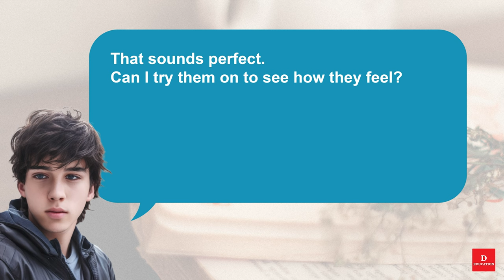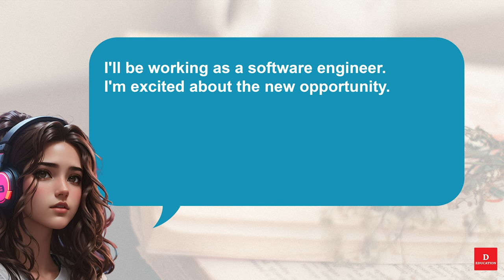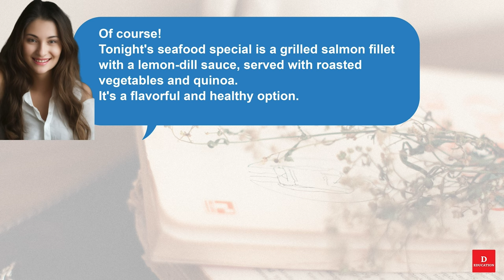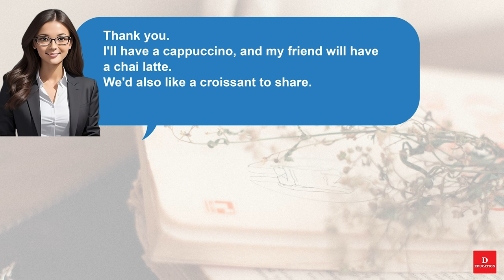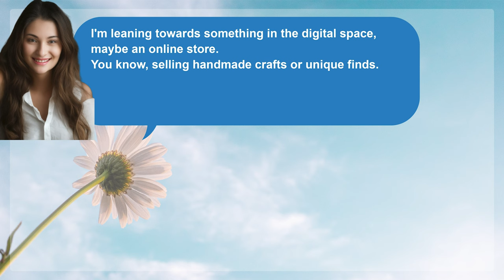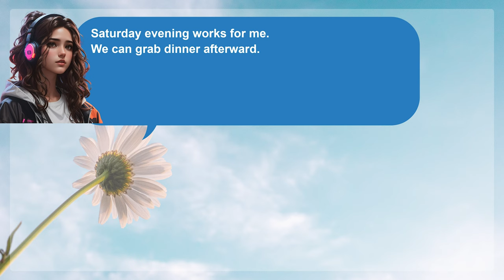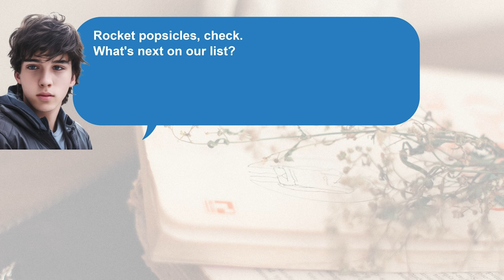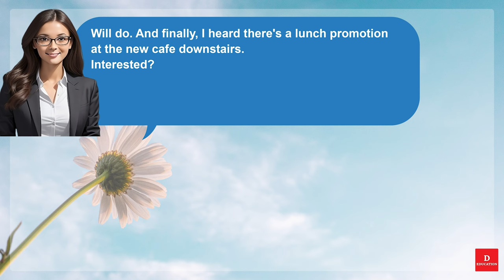Listen and Practice Conversation - Practice Speaking English Everyday